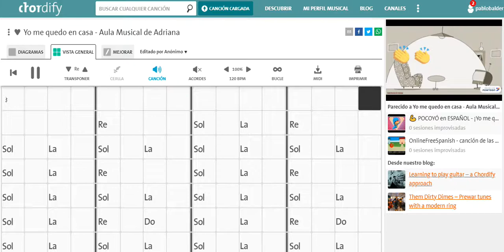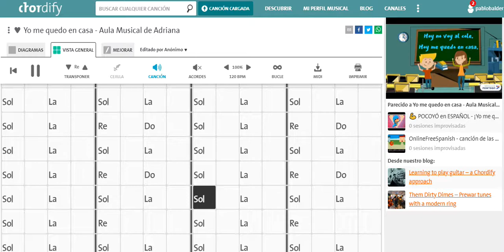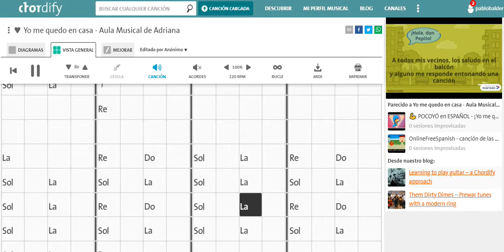Yo me quedo en casa - Acompañamiento Vista General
Acordes, vista general de la canción Yo me quedo en casa